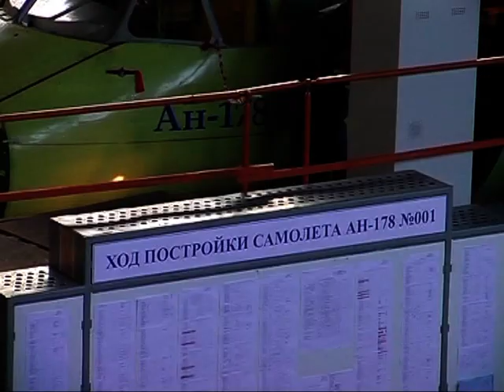Assembly of Antonov An-178 airplane, ANTONOV Company, 2015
The Antonov An-178 (Ukrainian: Антонов Ан-178) is a short-range medium-airlift  transport aircraft designed by the Ukrainian Antonov company and based on the Antonov An-158 (An-148-200). It was announced on 5 February 2010, rolled out on 16 April 2015 and the first flight was on 7 May 2015.

The An-178 is proposed to replace outdated aircraft like the Antonov An-12, Antonov An-26 and Antonov An-32. The aircraft will have avionics suite similar to the An-148, and will use Progress D-436-148FM engines.

Ан-178 — український близькомагістральний транспортний турбореактивний літак, розроблений ДП «Антонов» на базі пасажирського Ан-158 (Ан-148-200).
Перший політ здійснив 7 травня 2015.

Ан-178 має прийти на заміну транспортних літаків попереднього покоління Ан-12, Ан-26 та Ан-32. Нова машина обладнана аналогічною як і в сім'ї Ан-148 авіонікою та двигунами Д-436-148ФМ. Виробництво літака планується організувати на Серійному заводі «Антонов», також розглядаються варіанти ліцензійного виробництва за кордоном.

Ан-178 — середній транспортний літак вантажопідйомністю 15-18 тонн, (два стандартних морських контейнери). Його швидкість становить 825 км/год, висота польоту — 12 км, дальність польоту — 5,5 тис. км. Літак може сідати і злітати з будь-яких аеродромів, у тому числі з ґрунтовим покриттям, що робить його придатним і для оборони.